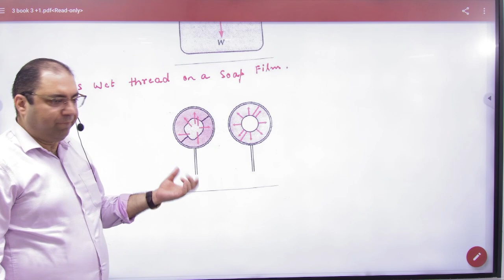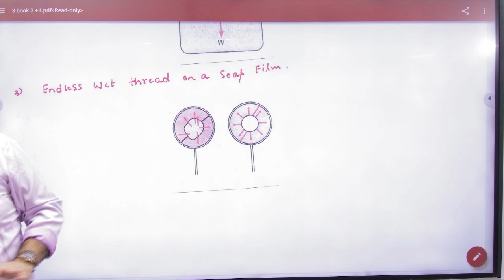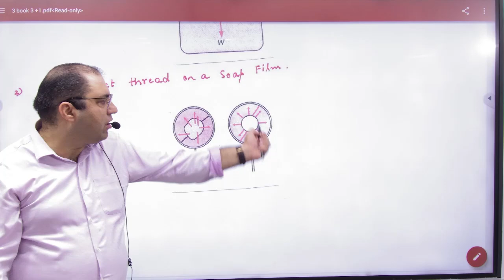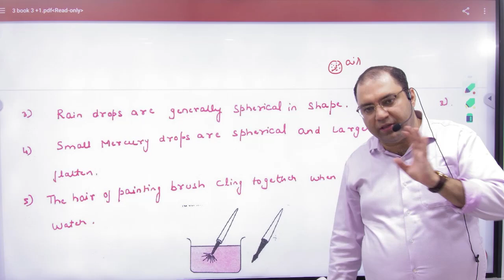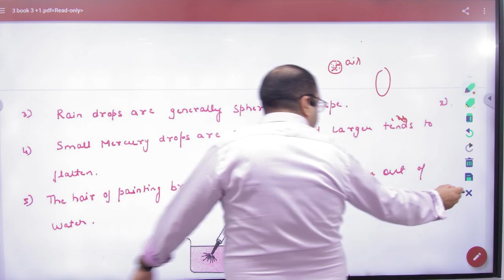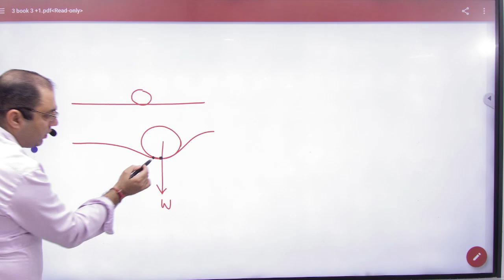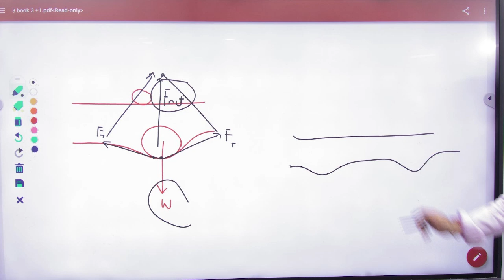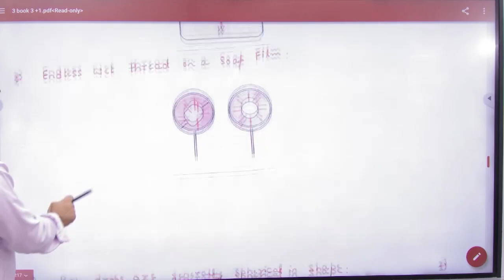5 Examples of surface tension